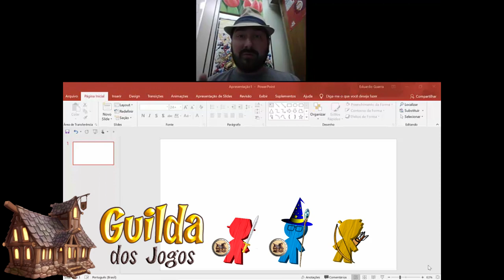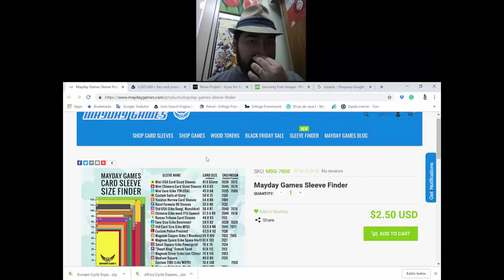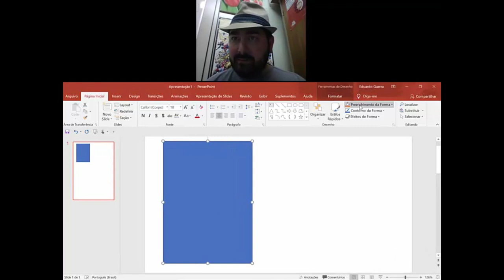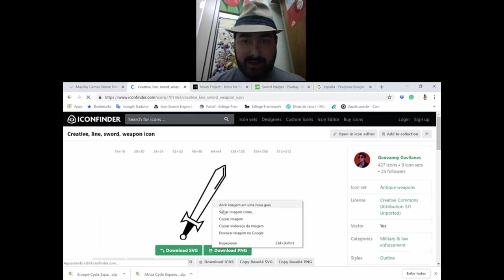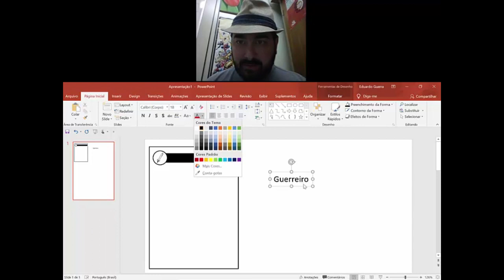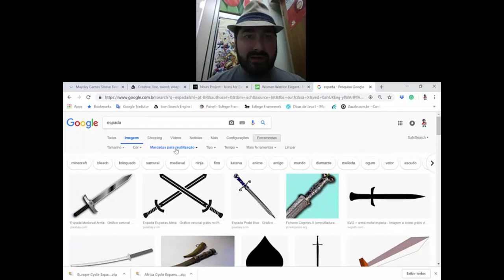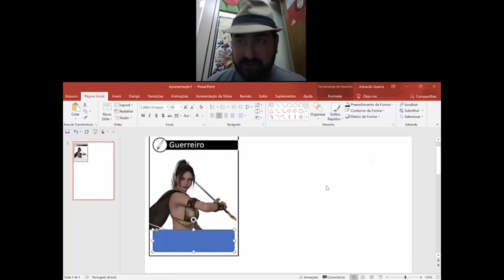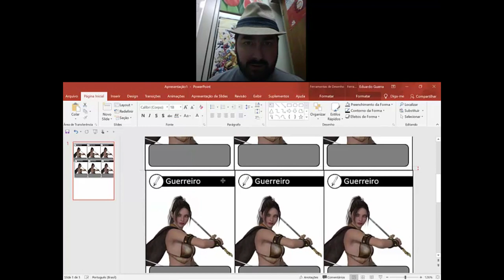5 Minutos de Guerra - Ep. 90 - Criando Cartas para Protótipos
Neste vídeo Edu Guerra da algumas dicas para quem quer começar a criar os seus jogos.